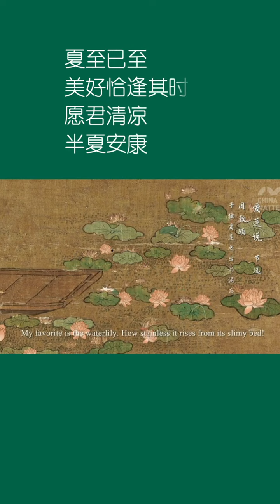夏至 2024 Xia Zhi 2024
【今日夏至】夏至已至，美好恰逢其时，愿君清凉，半夏安康！
夏至 the Summer Solstice （10th solar term）Jun.21 or 22
中国二十四节气, Chinese twenty-four solar terms